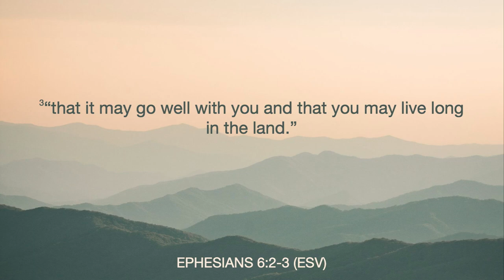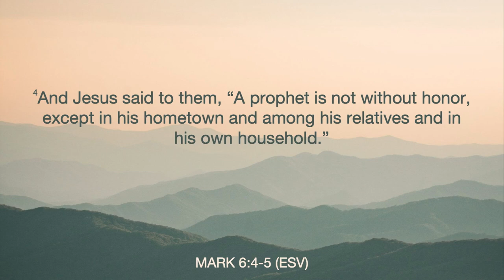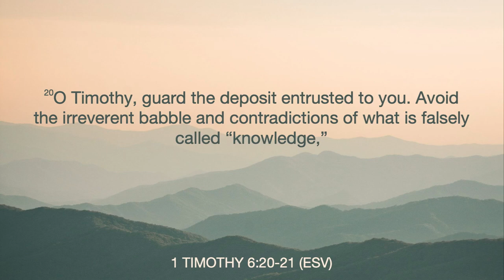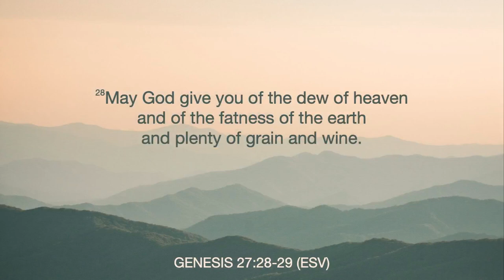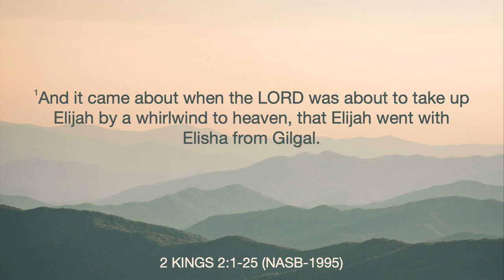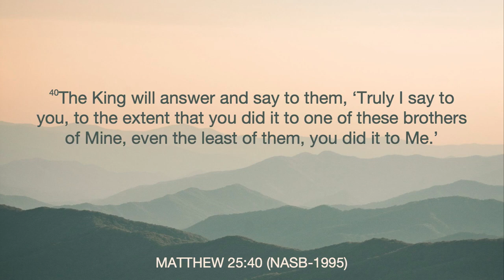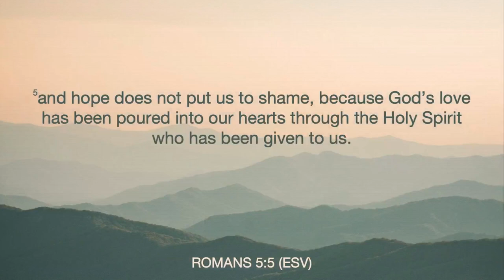Our Father | Pastor Nate Schlegel | Sunday, June 18, 2023